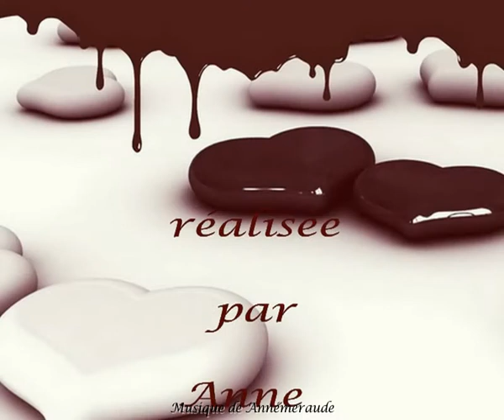Un Amour de Chocolat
Musique de Annémeraude!
En attendant les fêtes, régalons-nous avec les yeux ♥